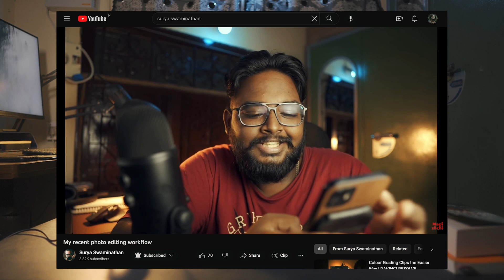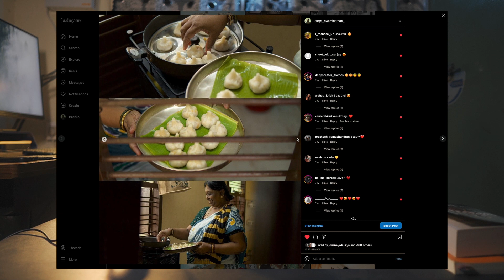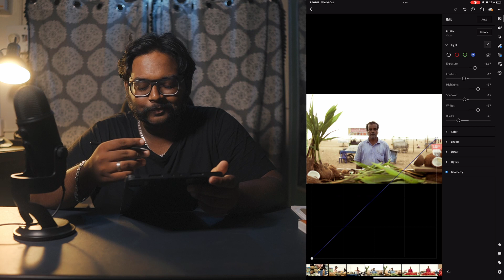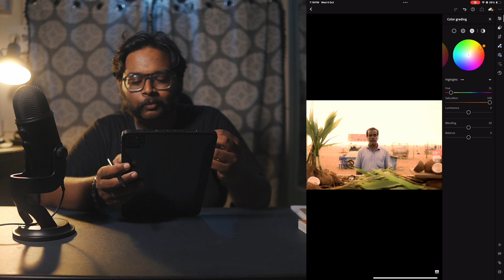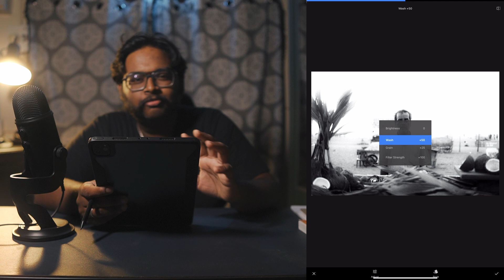How I Get The Soft Glow Look On My Photos | ADOBE LIGHTROOM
Music from Uppbeat (free for Creators!)